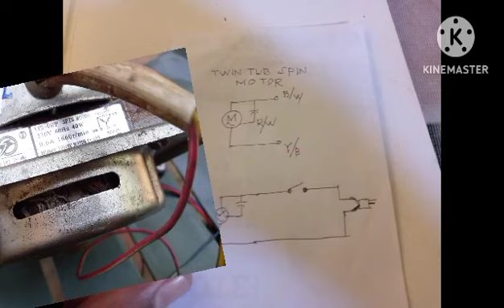Spin Motor testing